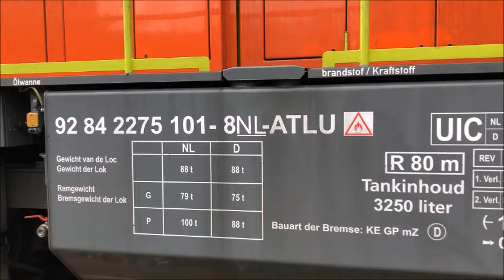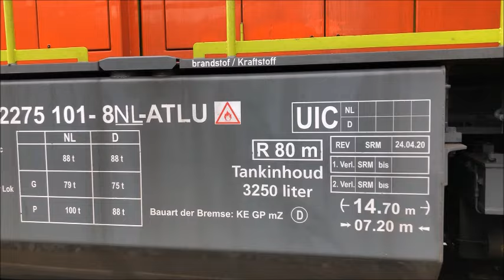Work on the railway near Aalten in the Netherlands. (Trains and tracks, Railfan-Swietelsky)